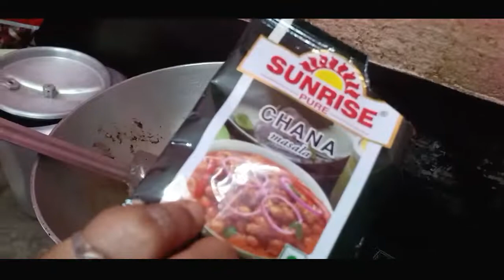paneer recipes || kabli cholar recipe || kabli chana ki recipe || food vlogs || food vlogs india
About this- guys ei video te paneer recipes , kabli cholar recipes, ei gulo diye ghugni type banano hyeche